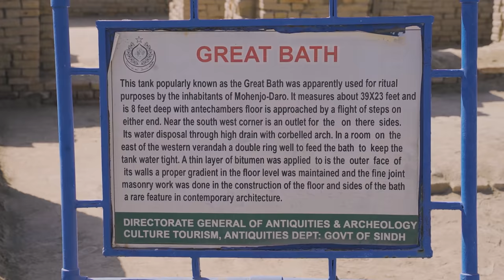MOHENJO-DARO THE LOST CIVILIZATION OF INDUS VALLEY S03 EP. 05 |Manchar Lake|Pakistan Motorcycle Tour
This is the 5th Episode of my Tour of South Pakistan and in this Episode, I explored explored the archaeological site of Mohenjo-daro and Manchar lake which is the biggest fresh water lake in Pakistan. I tried to explore the local life on Manchar lake and the difficult the locals face. The day started in Larkana and eneded in Sehwan Sharif.

Drone Shots of Mohenjo-Daro are provided by the @BeingATraveler

Songs I used in this Vlog:
journey by itai-armon Artlist (1).mp3
living by borrtex Artlist.mp3
we-are-echoes by stanley-gurvich Artlist.mp3
two-roads by evoe Artlist.mp3

Barochal - Fakir Zulfiqar Ft. Roshan Sharma & Chandi Fakir - Lahooti Live Sessions
LAHOOTI

Mai Dhai Band - Sarak Sarak
Piphany Productions

Insurance:
Bike Insurance: KRAVAG-ALLGEMEINE Versicherungs-AG
Life Insurance: Die Bayrische Versicherung AG
Travel Insurance: HanseMerkur Reiseversicherung

Sony A7iii
Sony A6400
Sony ZV-1

Mobile (Instagram Stories):
Samsung S20

Photography and Vlogging Lens:
Sony 16-35mm F4
Sony 10-18mm F4
Tamron 28-75mm F2.8
Sony 70-200mm F4
Sony 28mm F2
Samyang 14mm F2.8

Microphone:
Rode Video Micro
Saramonic SR-XM1
Rode SmartLav+ (Motovlog)
Rode Microphones Wireless Go Compact

Motovlogging Gear:
GoPro Hero 7 Black
GoPro Hero 8 Black
Insta360 One R
GoPro Hero 7 Ulanzi Case
GoPro Charger and Battery
MotoRadds Chin Mount
Dango Design Chin Mount Grip (Not in Use)

Drone:
DJI Mavic 2 Pro combo

Hard drives and Memory cards:
Sony SSD 1TB
Lacie Rugged 5TB
Sandisk Extreme Pro
Sandisk Extreme Micro SD